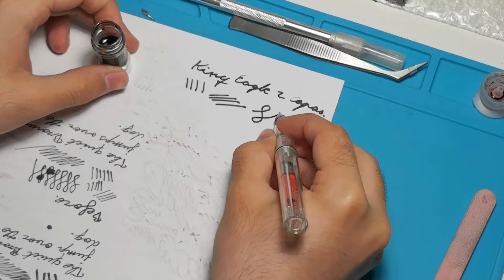Tallado y acabado Cross Point Homemade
En principio iba a ser un King Eagle, pero la capa superior no estaba bien soldada y se desprendió mientras se afinaba el punto. En consecuencia, se ha terminado haciendo un Cross Point de 2 capas, montado sobre una Jinhao 599 transparente.